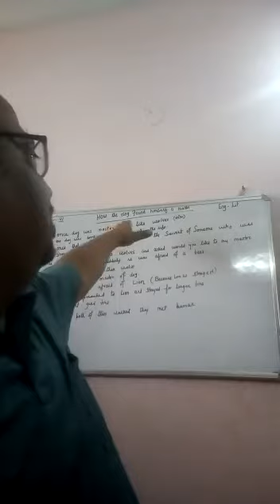Class : VI Subject English